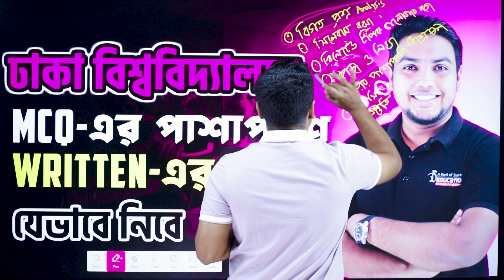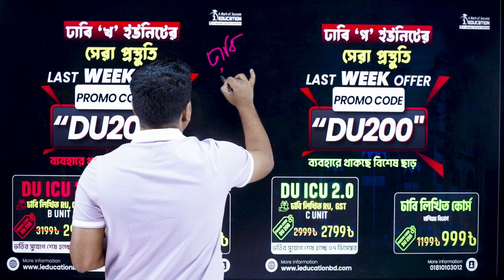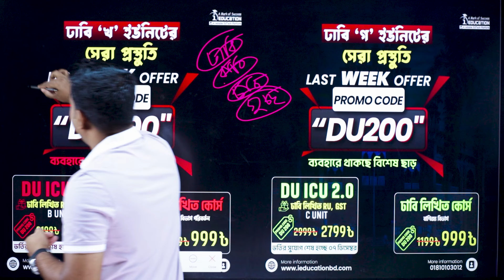"ঢাবি ভর্তি পরীক্ষায় MCQ-এর পাশাপাশি Written-এর প্রস্তুতির কার্যকর কৌশল"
মহসিন স্যারের ফেইসবুক পেইজ:
☎️Hotline:
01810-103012